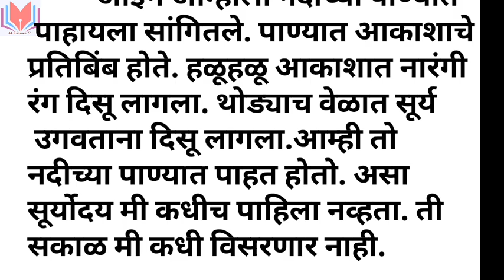एक रम्य सकाळ मराठी निबंध| एक रम्य सकाळ वर्णनात्मक निबंध| Ek Ramya sakal Marathi nibandh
एक रम्य सकाळ मराठी निबंध|
एक रम्य सकाळ वर्णनात्मक निबंध|
मराठी निबंध|
Ek Ramya sakal Marathi nibandh|
Marathi nibandh
Marathi nibandh Ek Ramya sakal kaise likhen
मराठी निबंध एक रम्य सकाळ कसा लिहावा
एक रम्य सकाळ वर्णनात्मक मराठी निबंध कसा लिहावा
मराठी निबंध एक रम्य सकाळ कैसे लिखे
# मराठी निबंध
 how to write Marathi nibandh Ek Ramya Sakal
AA Guidance 77